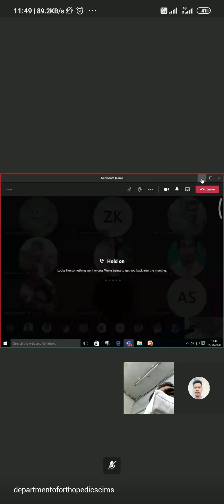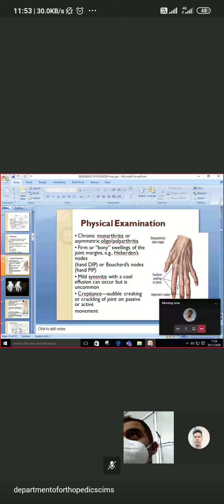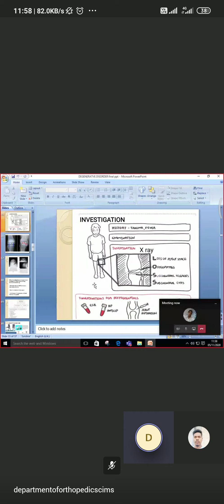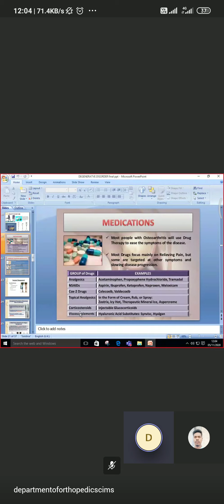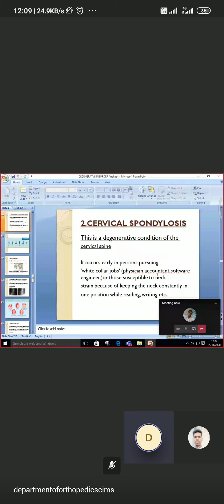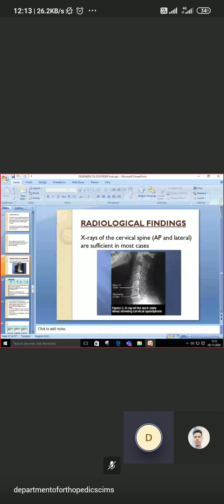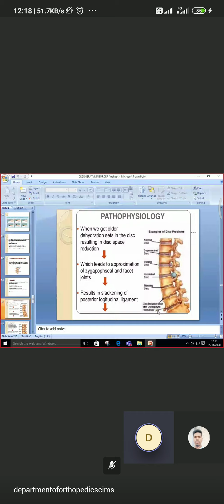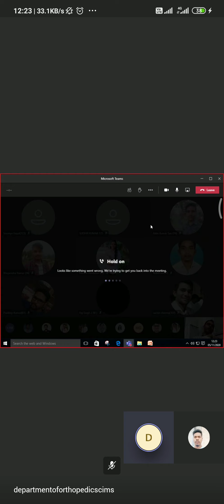Osteoarthritis / Orthopedics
Ortho topic